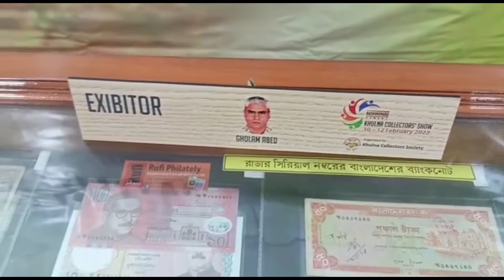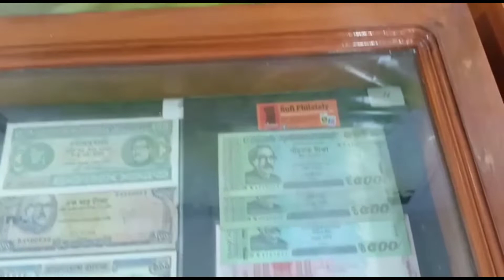155 - Gholam Abed ভাইয়ের রাডার নোট কালেকশন || discovery of coins